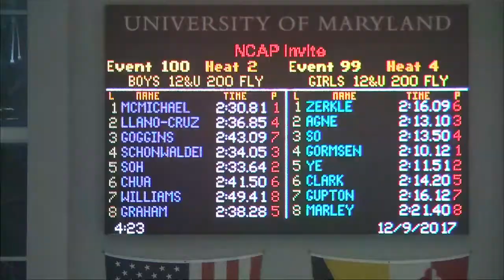Boys 12 & Under 200 Butterfly Timed Finals 2